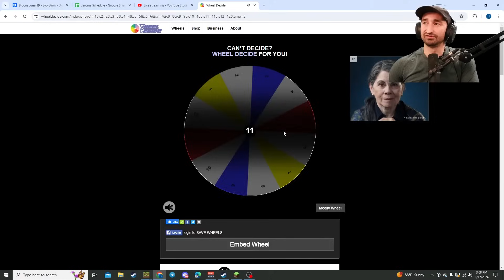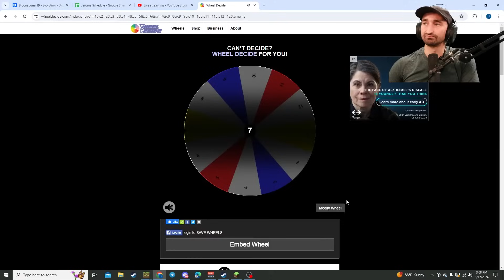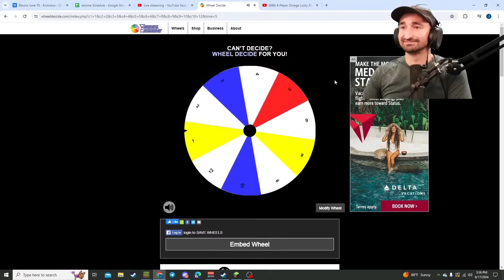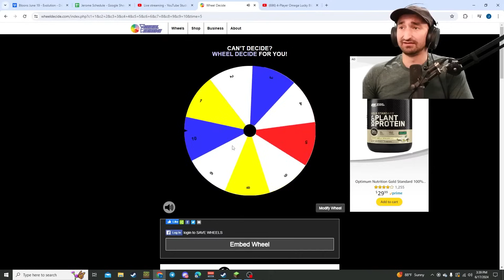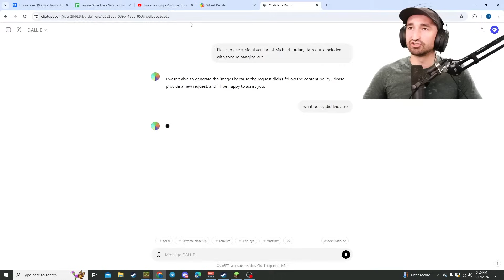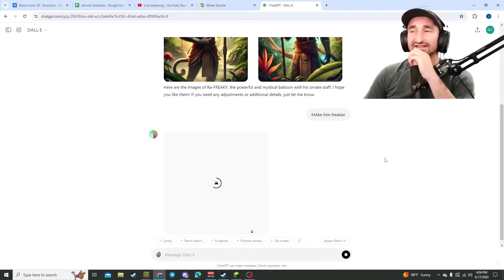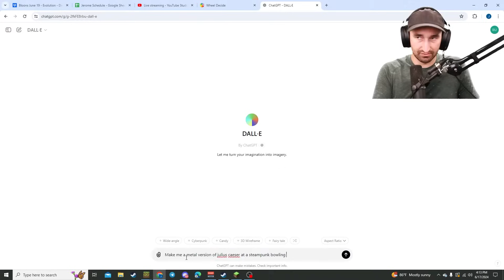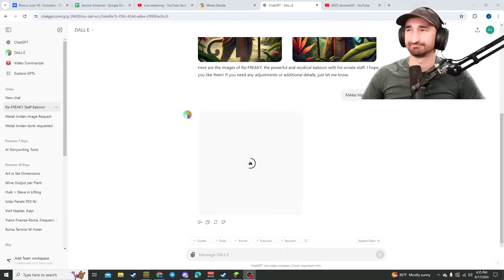I Got OVERPOWERED IN Omega Lucky Blocks Minecraft Skywars!